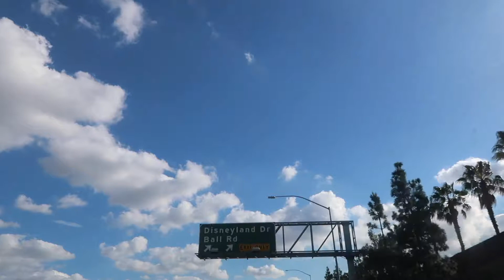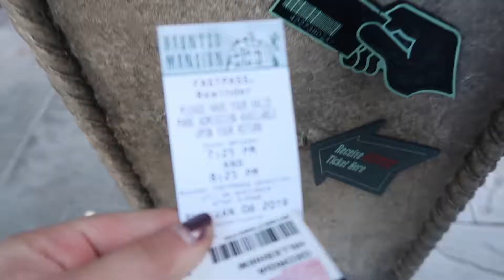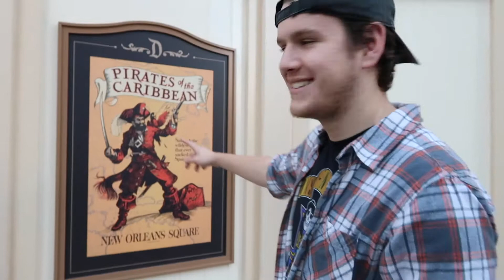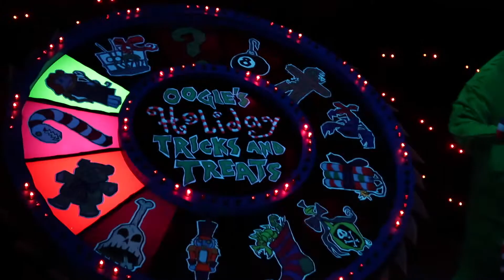Georgia Vlogs || Round 4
You're going to get A LOT of Disney vlogs soon